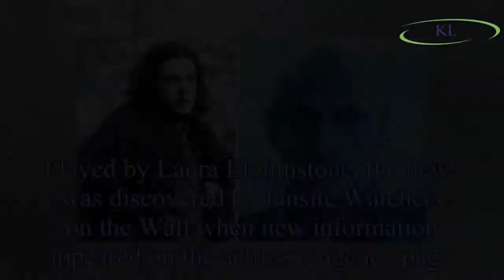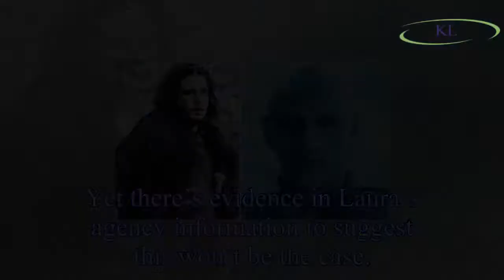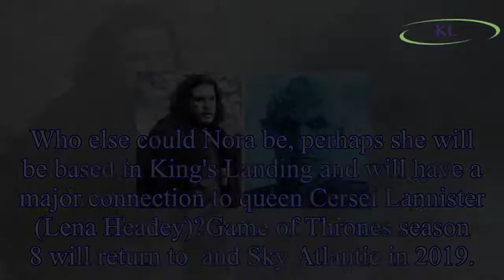Game of Thrones season 8 spoilers: Night King’s wife REVEALED as major star joins cast?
Season seven of Game of Thrones saw the Night King (played by Vladimir Furdik) and his army of White Walkers descend on Westeros following the shocking capture of Daenerys Targaryen’s (Emilia Clarke)